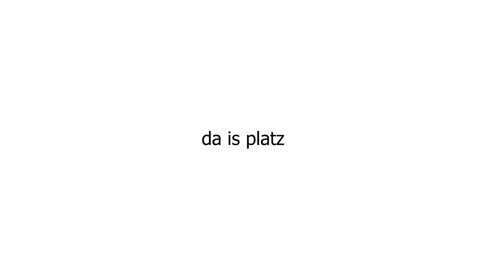MTB Tricks in der Gleis D SKATEHALLE HANNOVER [JULIAN DALLMANN]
Yoooo,
In diesem Video bin ich mit Louis in die Gleis D Skatehalle gefahren und gemeinsam hatten wir dort ne geile Zeit und ne ziemlich fette Session👌🏻
Da es eigentlich relativ Nass draußen ist, kann man von einer dicken Dirt Session wohl nicht mehr reden aber ich hab einen Plan😄
Kleiner Spoiler:
Es wird Warm🙏🏻

-Fahrer aus diesem Video-
Mein Instagram:

de